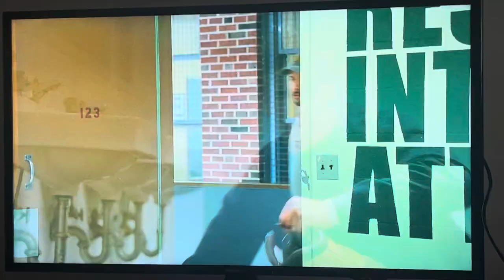Dog pound butch revenge